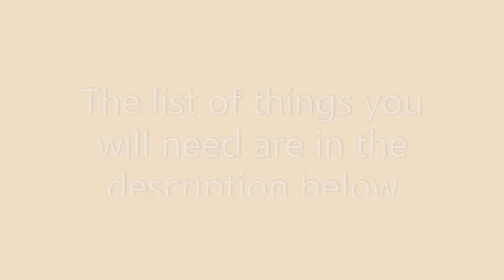How To Make Brownies